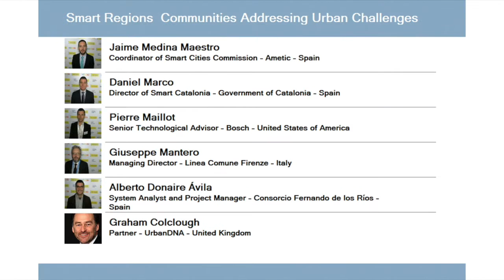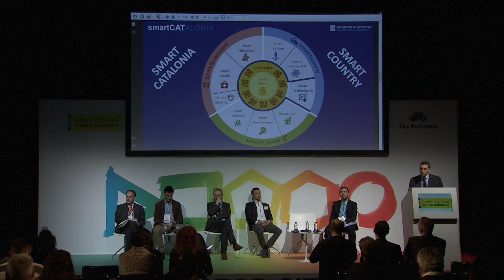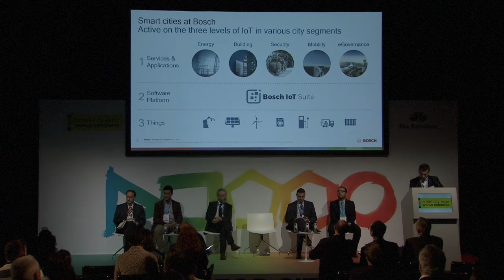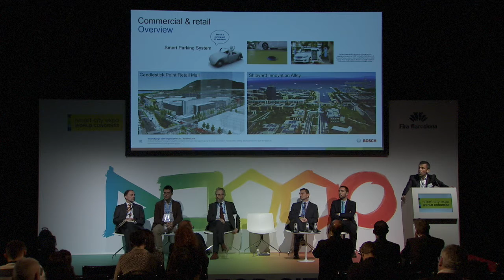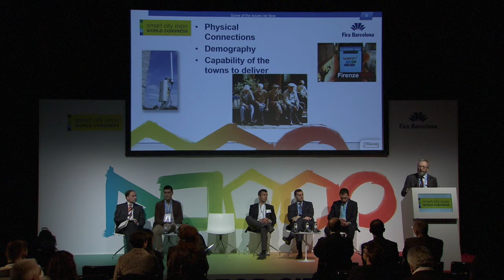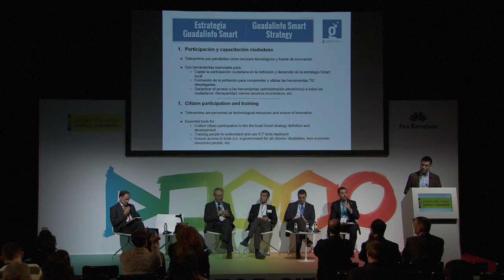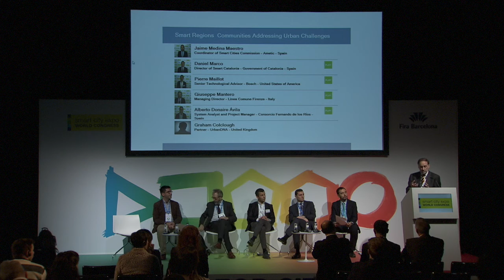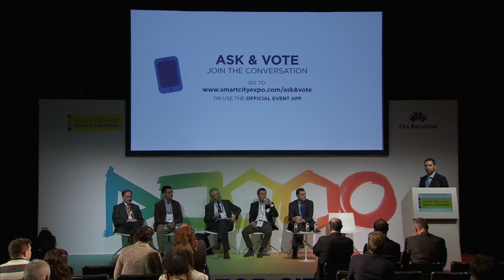Governance - Smart Regions & Communities Addressing Urban Challenges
Cities and regions are the new powerhouses of innovation. Local governments have a vital role to play in transforming the quality of local services and the organizations that deliver them, but they cannot succeed alone. To solve smart cities challenges it is necessary to go beyond urban policies. How can regions and communities operate in a smart manner to address urban challenges and serve an increasingly self-steering civil society?

MODERATOR:
Jaime Medina Maestro
Coordinator of Smart Cities Commission
Ametic
Madrid, Spain

SPEAKERS:
Daniel Marco
Director of Smart Catalonia
Government of Catalonia
Barcelona, Spain

Graham Colclough
Partner
UrbanDNA

Giuseppe Mantero
Managing Director
Linea Comune Firenze
Firenze, Italy

Alberto Donaire Ávila
System Analyst and Project Manager
Consorcio Fernando de los Ríos
Granada, Spain

Pierre Maillot
Senior Technological Advisor
Bosch
San Francisco, United States of America Save The Date